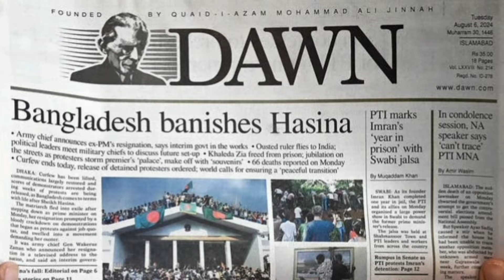सरकार का हुआ तख्ता पलट, बांग्लादेश में बवाल!!